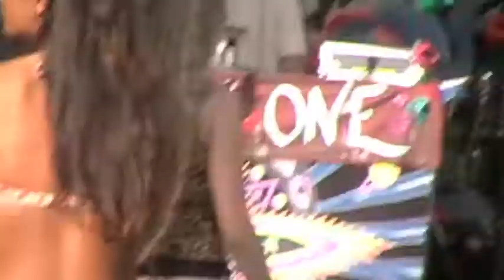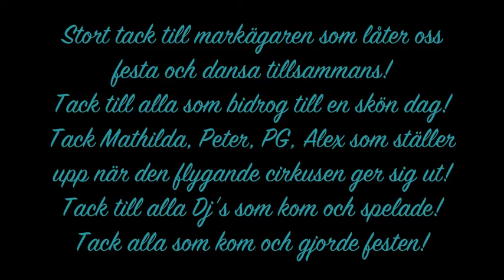Get A Groove goes poolparty!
Vegetal (Menace Music)
Alexxx (Dreamvision Media)
Chef Paul (ARTIST)
Dennis B (Tribal Vision / Menace Music)
Blackriver (Blackriver Productions)
Imajica (Midijum Records)
Cquence (Pi Project)
Nervo (Digital Nature)
Ego-T (Zenon Records)